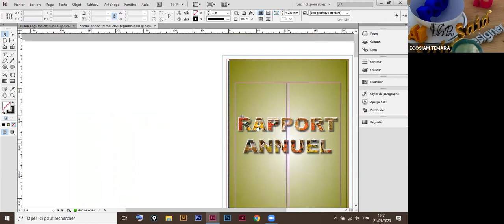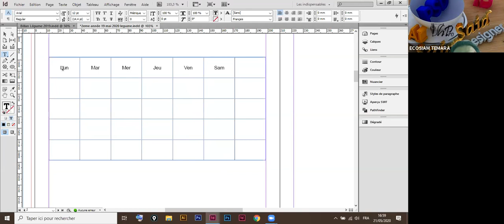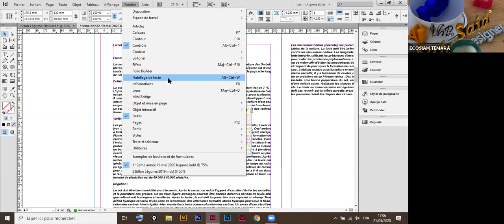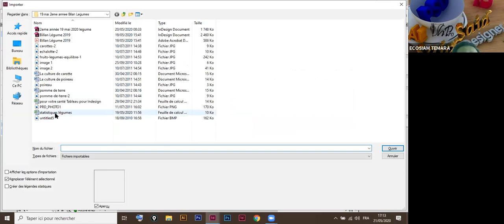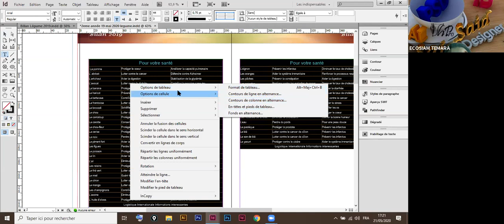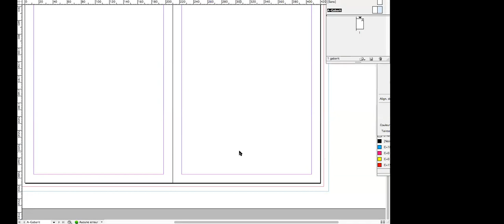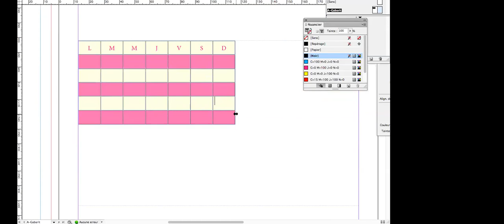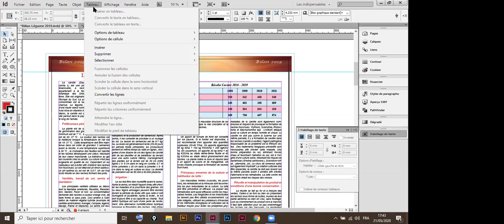PROJET PROF SAID 21 05 2020